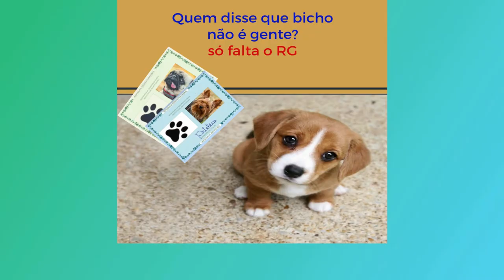cute and funny pets cachorrinhos fofinhos tente não rir muito engraçado kkk vídeos engraçados 2021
Seu PET já tem RG? Crie gora mesmo⤵️⤵️⤵️